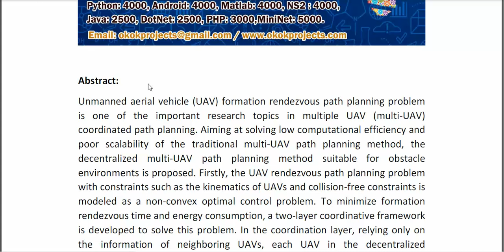Decentralized Multi UAV Path Planning Based on Two Layer Coordinative Framework for Formation Rendez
IEEE PROJECTS 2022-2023 TITLE LIST

Support Including Packages
* Complete Source Code
* Complete Documentation
* Complete Presentation Slides
* Flow Diagram
* Database File
* Screenshots
* Execution Procedure
* Readme File
* Video Tutorials
* Supporting Softwares
Support Specialization
* 24/7 Support
* Ticketing System
* Voice Conference
* Video On Demand
* Remote Connectivity
* Document Customization